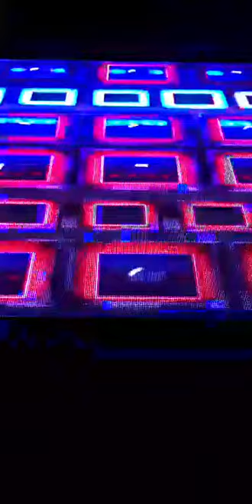DJ Live Spinning on Instagram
Sept 11 2019 @dj_annaafni